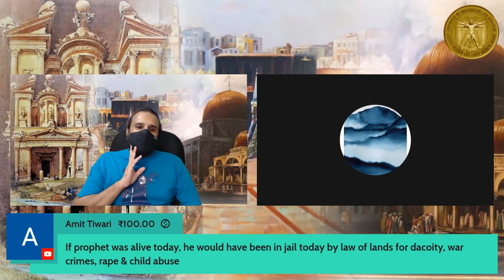Ammi Ayesha kitni Dukhi Thi?